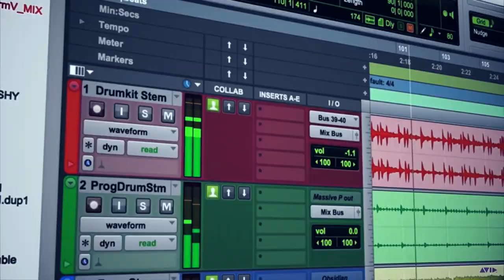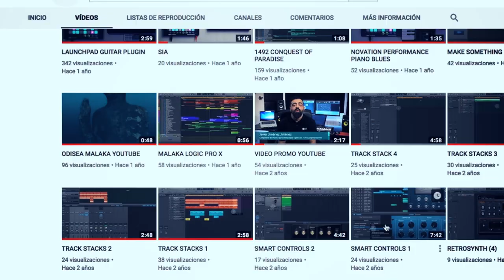Producción Musical en 21st Century Music